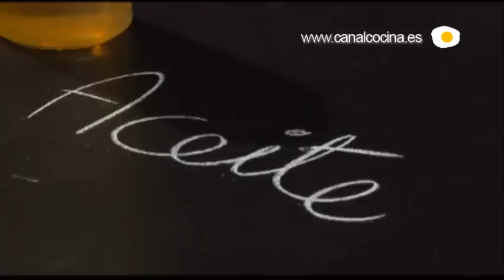Concurso de bocadillos: Pitufo sobre ahumado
El programa Concurso de bocadillos de Canal Cocina recoge las recetas de usuario ganadoras del Concurso el Bocadillo más apañado.